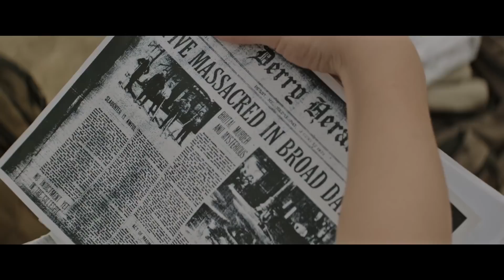Do We Need Another Attack on Titan Live-Action Movie?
Jacki Jing and Alex Osborn react to Variety's report that Andy Muscietti, the director of It, will be directing a live-action adaptation of the anime Attack on Titan for WB.

Follow IGN for more!